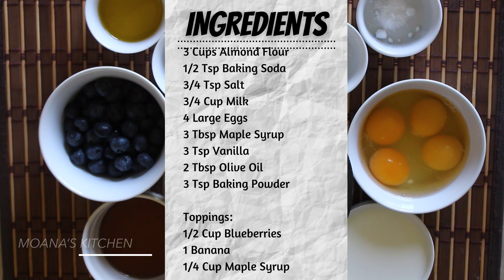Almond & Maple Syrup Pancakes! | Recipe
Here’s an alternative to all purpose flour pancakes, made with almond flour. Deliciously filling and a great breakfast.

Ingredients:
3 Cups Almond Flour
1/2 Tsp Baking Soda
3/4 Tsp Salt
3/4 Cup Milk
4 Large Eggs
3 Tbsp Maple Syrup
3 Tsp Vanilla
2 Tbsp Olive Oil
3 Tsp Baking Powder

Toppings:
1/2 Cup Blueberries
1 Banana
1/4 Cup Maple Syrup